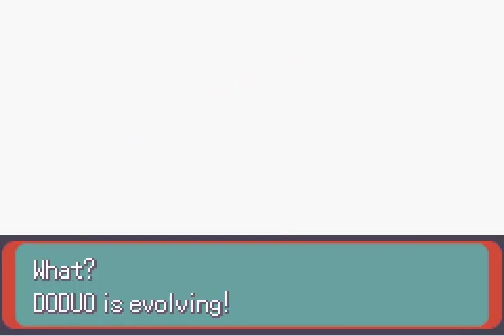Pokémon - Emerald Colourless Run 43 - Astonishing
"Perhaps I will anyway; and have a long one."